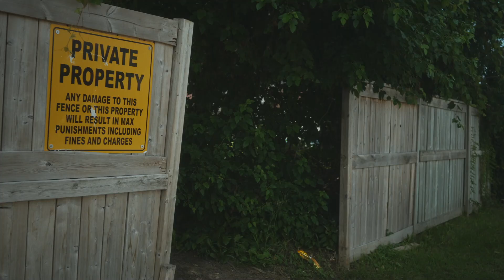ENTER THE SNAPDRAGON Dir. by Jaymes Mean Produced by Cory Cyrius Rec/Mixed by Braeden- BurrowsStudio